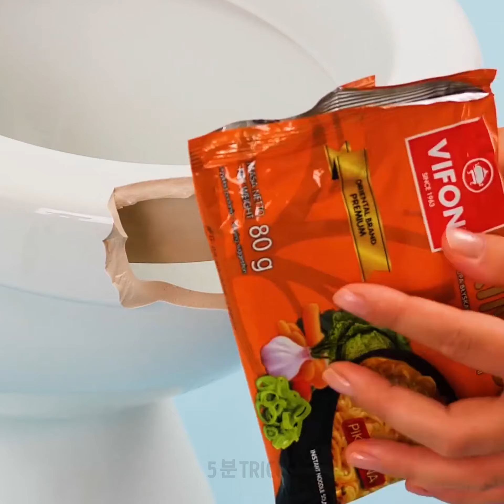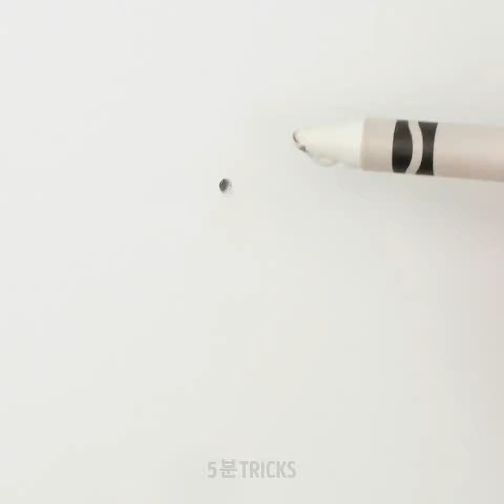무엇이든 빠르게 수리할 수 있는 꿀팁 19가지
타임스탬프:
00:04 독특한 젤 매니큐어 꿀팁
00:58 라면으로 모든 것을 수리하기
01:43 가구를 수리하기 위한 쌀
03:19 테이블을 수리하는 방법
04:59 달걀 껍질로 구멍을 막는 방법